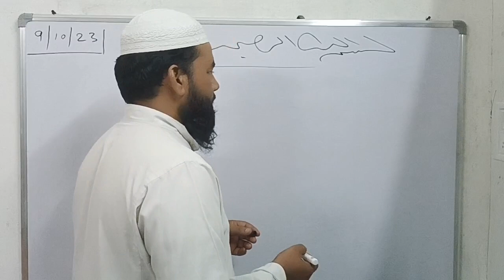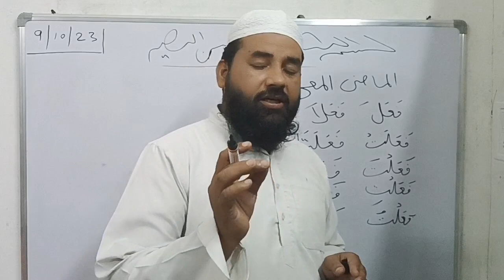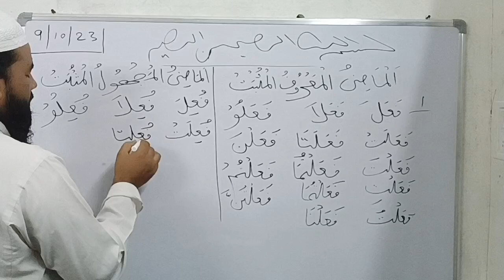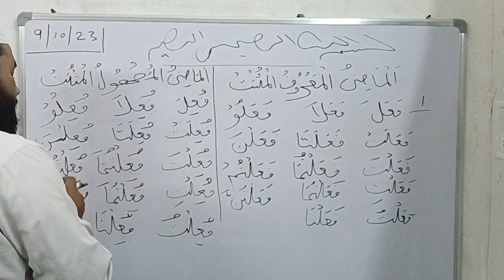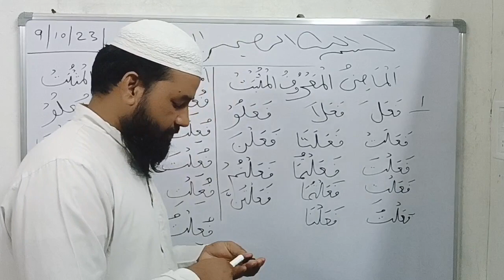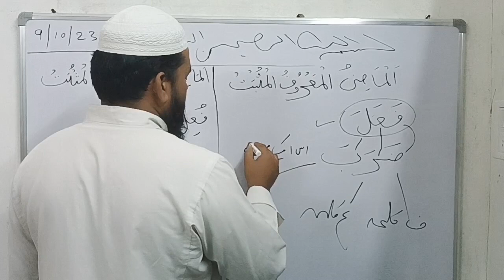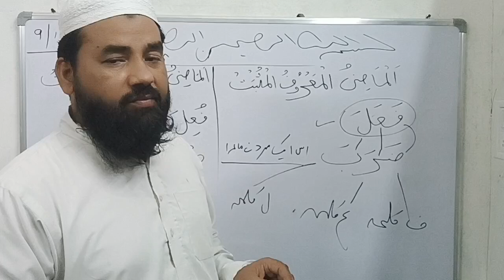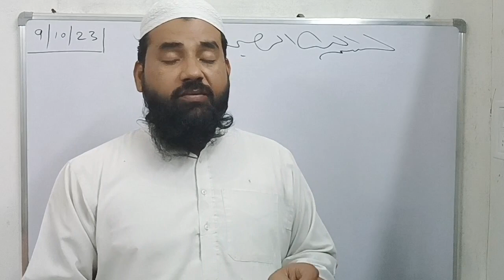FAELE ALMAROOF | UL-MUSBAT AND | AL-MJHOOL UL- MUSBAT | BY QS JAMALI.